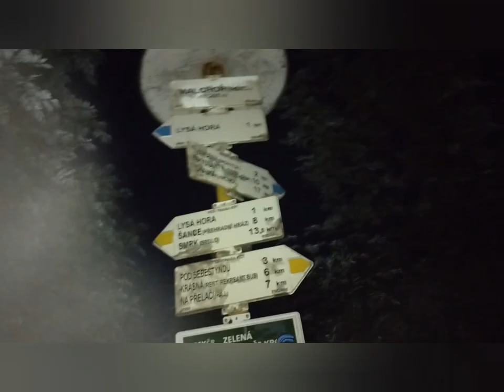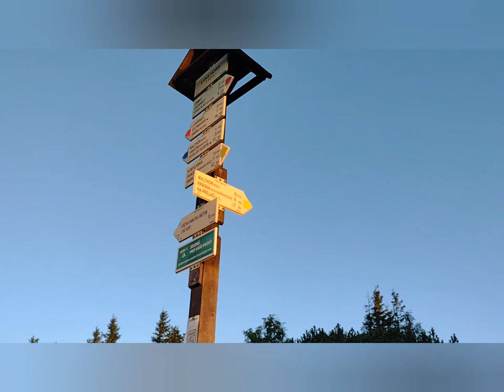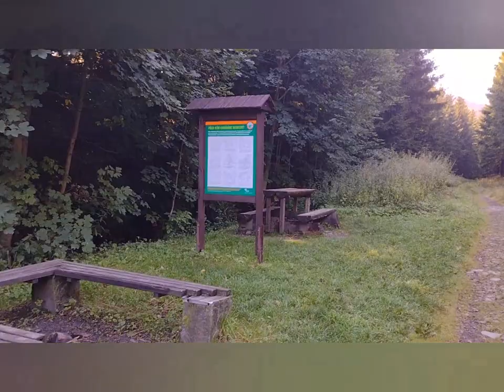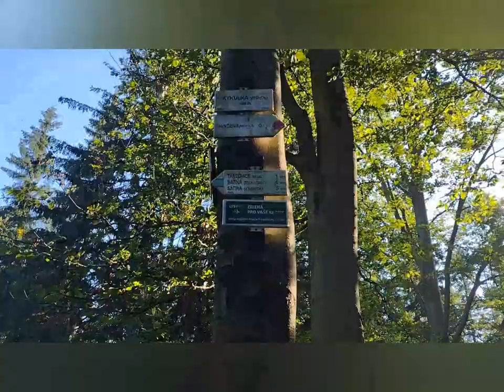Za východem slunce - Lysá hora 1 323 m.n.m.